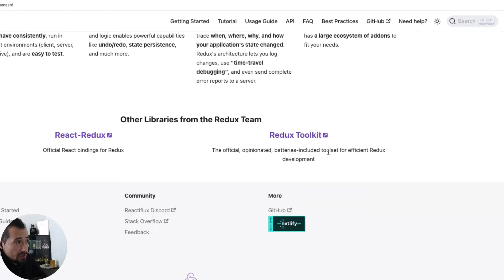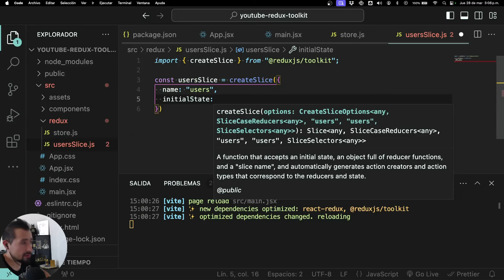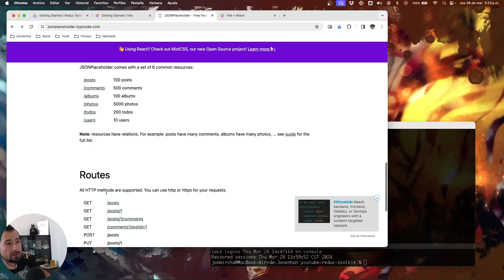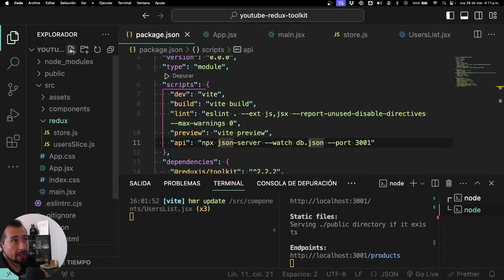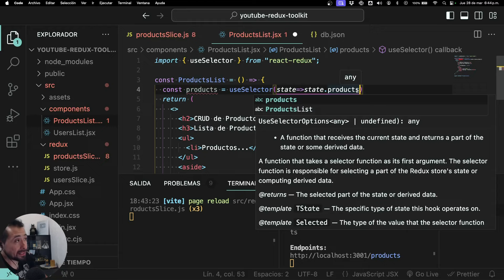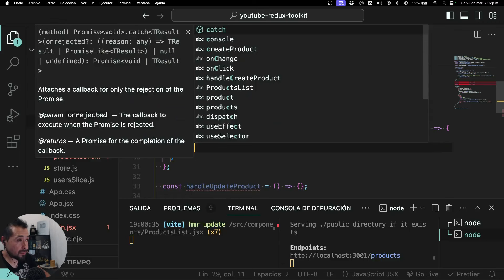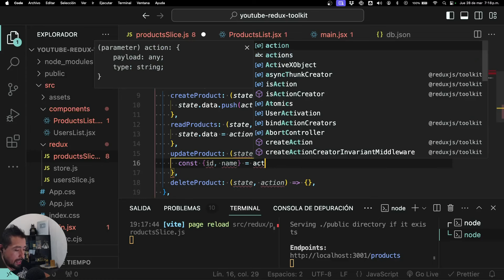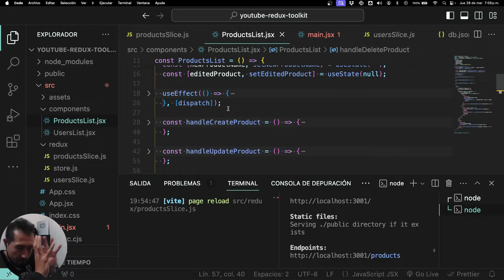Curso Redux Toolkit - jonmircha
En este curso te enseño a implementar Redux ToolKit para controlar el estado global de tus aplicaciones React.

📝 ÍNDICE:
1. 0:00:00 - Bienvenida al curso
2. 0:01:27 - Creación de carpeta con Vite
3. 0:05:09 - Instalación de ReduxToolkit
4. 0:06:14 - Configuración del store global
5. 0:14:07 - Creación de slices y reducers
6. 0:23:26 - Uso de useSelector y useDispatch en Componentes
7. 0:33:30 - Implementando ReduxToolkit en la UI
8. 0:41:57 - Creando API con JSON Server
9. 0:45:24 - Configurando el slice y los reducers del CRUD
10. 0:52:09 - Creando la UI para nuestro CRUD
11. 0:56:34 - Operación de Lectura del CRUD
12. 1:06:36 - Operación de Inserción del CRUD
13. 1:17:48 - Operación de Actualización del CRUD
14. 1:34:02 - Operación de Eliminación del CRUD
15. 1:40:42 - Conclusiones y Despedida